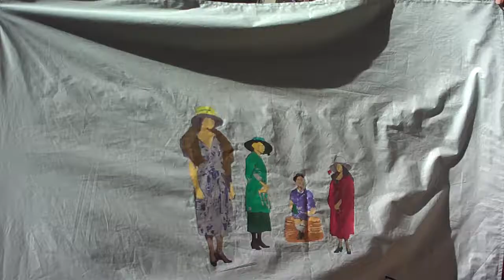Kantu jira pirata 3 Donostia 2017-8-17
3/3 Kantu jira pirata, koplak, EDOZEIN TXALEKOREKIN, Kantauri, Xelebreak kofradia, piratak.